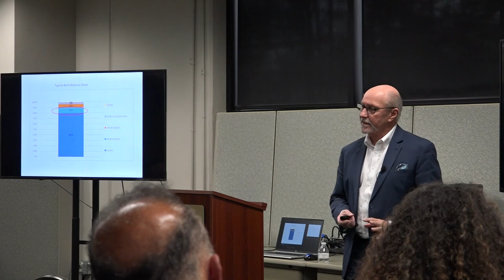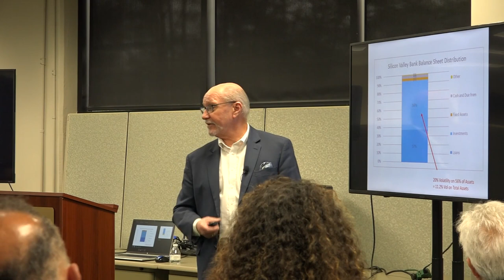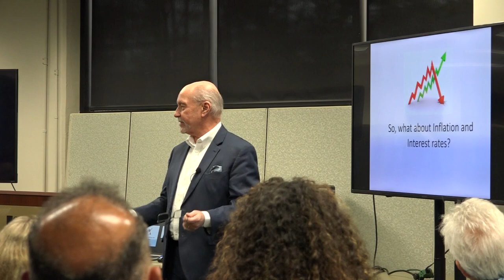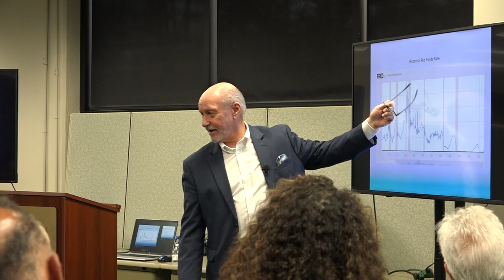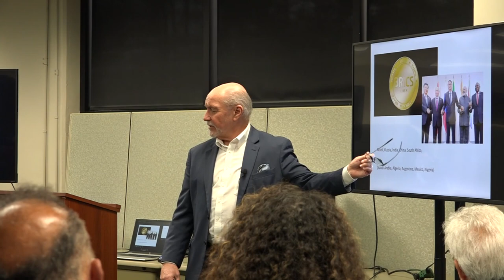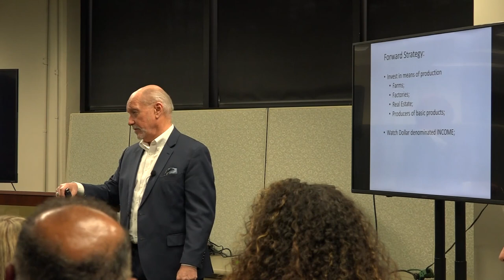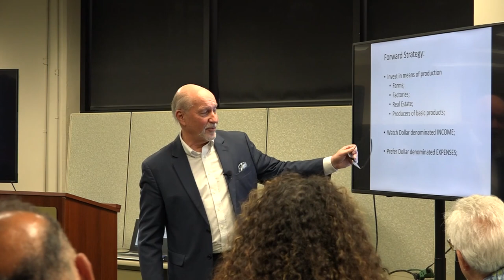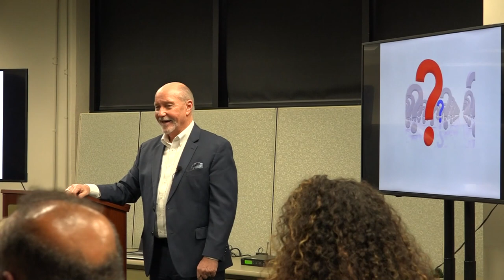2023 Small Business Round Table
Dann Bowman President & CEO of Chino Commercial Bank talks about current financial conditions.